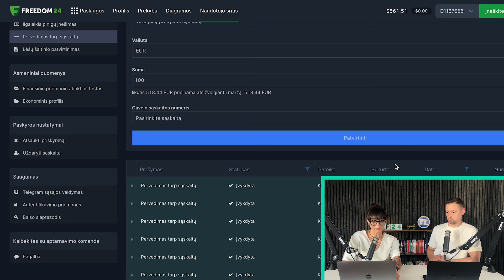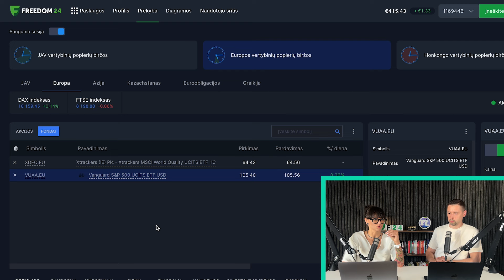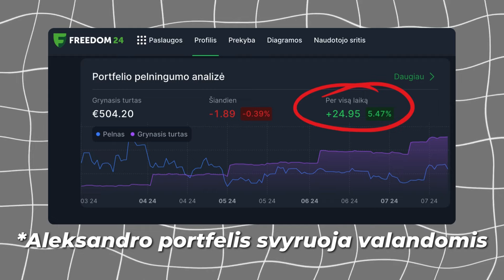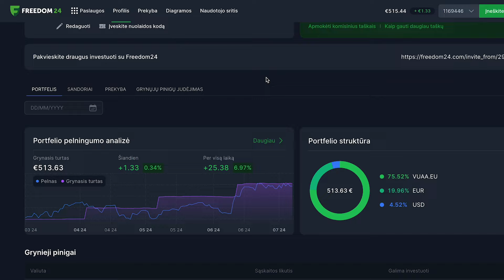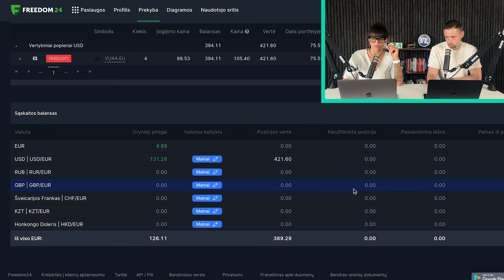#5 Vyrai VS Moterys investavimo eksperimentas | Kas pirmauja?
- Pradėk įdarbinti pinigus kartu su manimi ir gauk bonusų!

Nemokamai atsidaryk Freedom24 vertybinių popierių sąskaitą ir gauk prieigą prie:

- 1,000,000 akcijų, biržoje prekiaujamų fondų (ETF), ateities sandorių ir kitų finansinių instrumentų.
- Klientų aptarnavimo